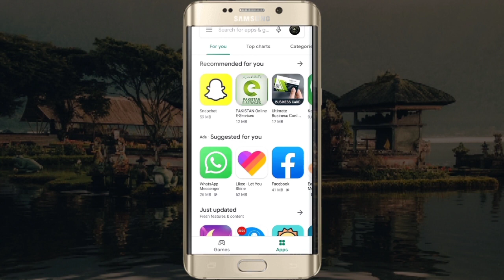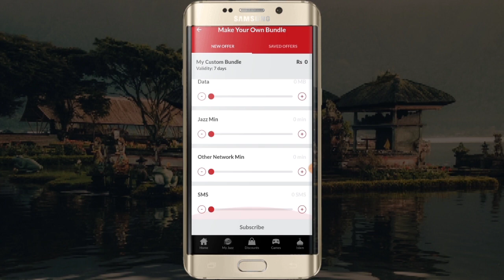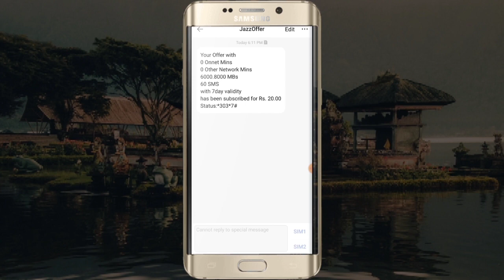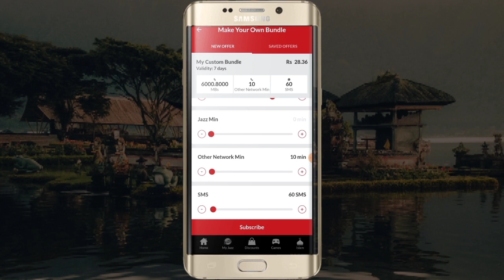Jazz 8GB Internet offer 100% working trick Just in 20 For 7 Days || Jazz Cheap Internet pakage 2020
Hello friend in this video i will tell you jazz new 8 gb offer secret 100 percent working that i have  activated myself before on my mobile..

Jazz
Mobilink
Jazz sasta internet package code 2020
Jazz Ka Sasta Offer
Jazz Ka Sasta package
Jazz package
Mobilink package
Jazz offers
Jazz 4G
Jazz 8GB in Rs.20
Jazz weekly bundle package
Jazz weekly offers
Jazz Weekly package
Jazz Free net  package
Jazz new package
Jazz package 2020
Jazz Weekly Offer In Low Price
Jazz Weekly Offer In cheap price
Weekly internet package
Sasta package